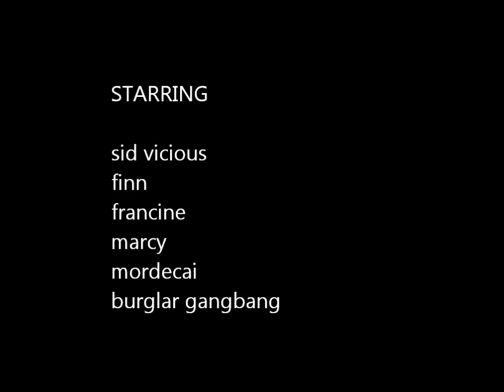Tea Party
Hello BYOB and welcome to my tea party!